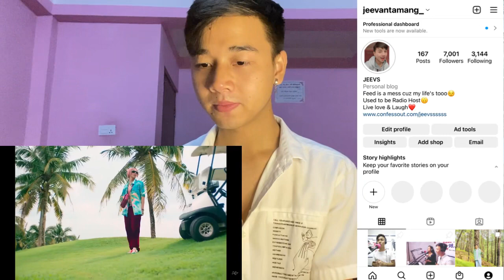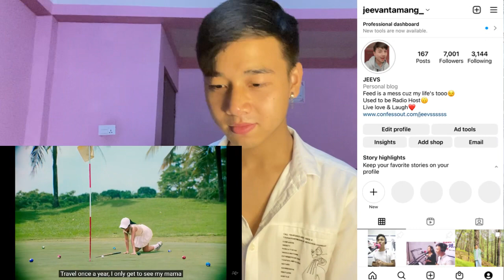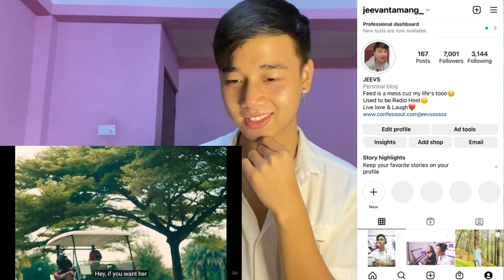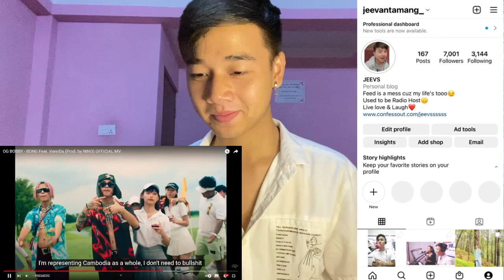OG BOBBY - BONG Feat. VannDa (Prod. by NINO) OFFICIAL MV | REACTION (Cambodian & Thailand Meets...)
If you have any problem with the video then first contact with us through personal email . we will delete your videos. Thanks.

Jeevan reacts

Vannda run the town music video Reaction